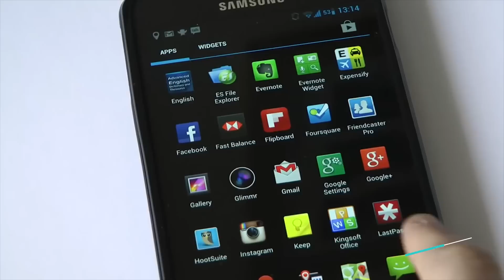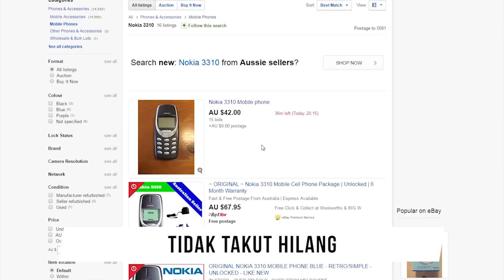Keunggulan HP Jadul Dibandingkan Smartphone Zaman Sekarang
Gang, yakin kalo smartphone yang kalian gunakan sekarang paling unggul dan menawarkan beragam kelebihan? Udah coba bandingin belum, antara Smartphone zaman sekarang dengan HP jadul atau ponsel biasa? Percaya gak,kalo feature phone alias ponsel biasa justru punya beragam keunggulan dibandingkan smartphone? Hehehe.. Nih buktinya!

1. Lebih Hemat Baterai

Hemat baterai jadi kelebihan ponsel biasa dibandingkan smartphone, Gang. Coba aja lakukan bermacam kegiatan seperti memutar musik, telepon, atau SMS. Ponsel dijamin dapat bertahan lebih lama, meskipun baterainya berukuran kecil.

Berbeda halnya bila kalian lakukan kegiatan tersebut di smartphone. Yah.. Paling-paling smartphone hanya bisa bertahan hingga 8 jam. Itupun dengan syarat gak melakukan kegiatan seperti main game dan internet-an lho ya. Hehehe..

2. Menelepon Lebih Lama

Kalian ngerasa gak sih, kian kemari smartphone kian kehilangan identitas aslinya, yakni sebagai alat komunikasi, seperti contohnya menelepon. Barangkali kalian lupa, jika konsep smartphone sendiri ialah ponsel pintar. Dengan kata lain ponsel dirancang untuk dapat melakukan kegiatan apapun.

Udah gitu, agar smartphone tampil lebih baik dan optimal, produsen smartphone pun turut melengkapinya dengan chipset kelas atas. Bandingkan dengan featured phone, yang dengan baterai berukuran kecil justru bisa melakukan panggilan lebih lama, Gang!

3. Lebih Kuat

Harus diakui, smartphone punya desain yang sangat menawan, Gang. Namun, di balik desain yang menawan tersebut terdapat kelemahan. Salah satunya konstruksi kurang baik, yang menjadi kelemahan berikutnya.

Udah banyak kok, pengguna smartphone yang harus merelakan smartphonenya dimuseumkan, hanya karena terjatuh, terduduki, atau insiden lainnya. Berbeda kan dengan featured phone yang relatif kuat menghadapi segala cobaan?

4. Mengetik Lebih Baik

Gang, siapa sih yang gak suka mengetik pada smartphone? Tampilan keypad berupa keyboard QWERTY bikin mengetik jadi pengalaman menyenangkan ya. Apalagi dengan adanya fitur autocorrect, yang memunculkan prediksi-prediksi kata yang diketikkan, sehingga kalian gak perlu repot mengetikkan satu persatu huruf demi menyusun kata.

Namun di samping sebagai sebuah kelebihan, fitur autocorrect juga rupanya bisa jadi kelemahan. Gak jarang kan, autocorrect memunculkan prediksi kata yang gak tepat atau salah? So, harus diakui featured phone lebih unggul Gang. Mengetik dijamin lebih nyaman dan efektif, lantaran kalian bisa merasakan tombol-tombolnya.

5. Gak Takut Hilang

Udah gitu, keunggulan featured phone dibandingkan smartphone yang terakhir nih, kalian pengguna ponsel biasa gak merasa takut ponsel kalian hilang! Udah bukan jadi rahasia lagi, jika ponsel biasa memiliki harga yang murah meriah, Gang.

Di pasaran, hanya dengan merogoh kocek sebesar 200.000 rupiah aja, kalian udah bisa mengantongi featured phone yang menarik, hemat baterai, penggunaan yang nyaman dan tentunya gak perlu takut hilang.

Nah Gang, apa kalian termasuk pengguna smartphone yang juga punya featured phone? Mana yang jadi favorit kalian dan apa alasannya? Tuliskan pendapatmu di bawah dan saksikan video JalanTikus lainnya!